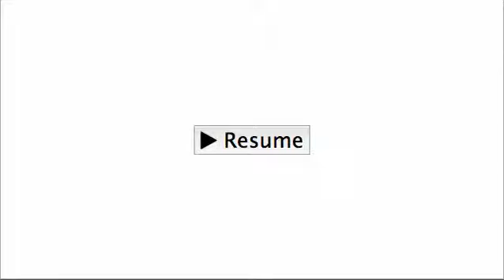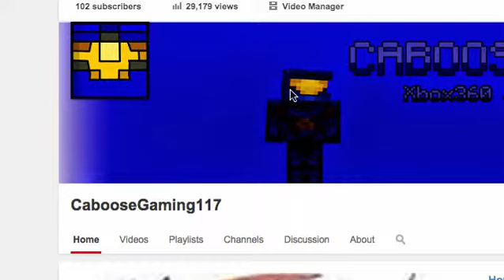Pokemon Showdown: Episode 3 The CLUTCH IS REAL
Today is my third Pokemon showdown episode and for every showdown episode I do it will have 3 battles or more in one video. Also my Pokemon showdown episodes will be uploaded every SATURDAY. I am sorry though i haven't posted last weeks battle I was a little busy with school work but i'm back with Pokemon Showdown: Episode 3.